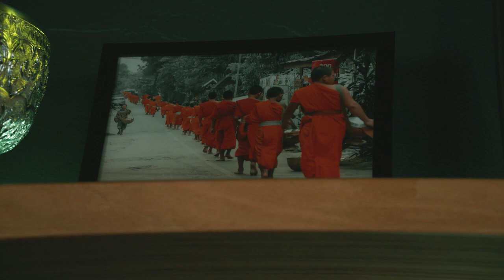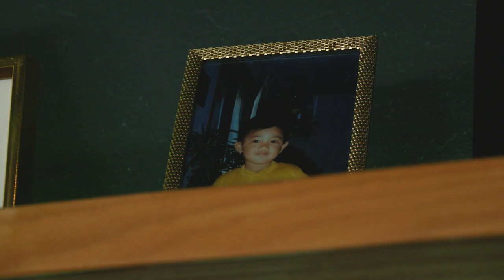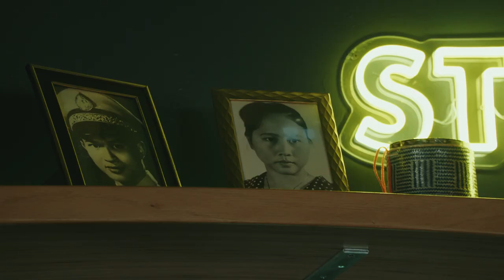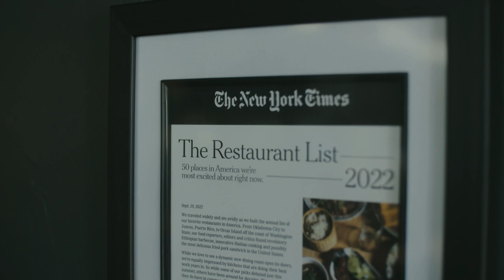For the best Lao food in the USA, go to... Oklahoma!?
Growing up in OKC as a child of Lao immigrants, Jeff Chanchaleune had to explain to people what Lao food is. Today, his restaurant Ma Der Lao has earned him "50 Best Restaurant" accolades from the New York Times and Bon Appétit.